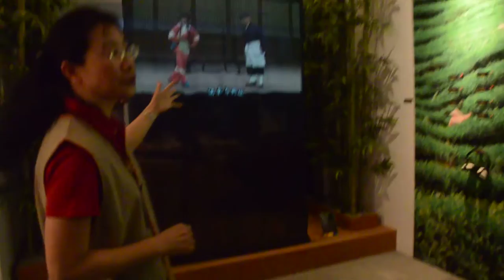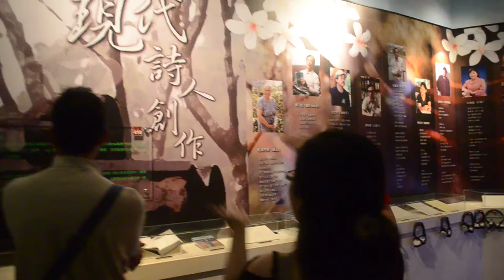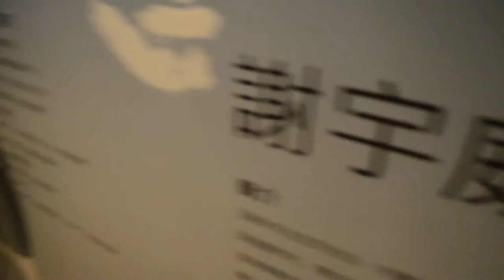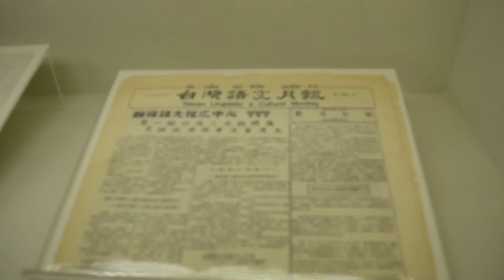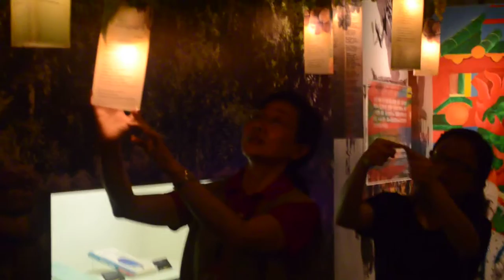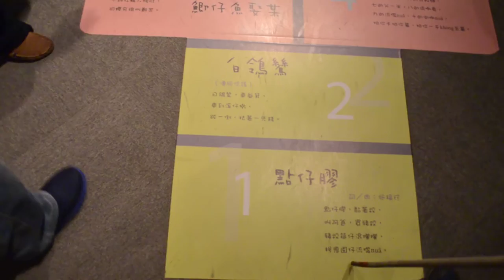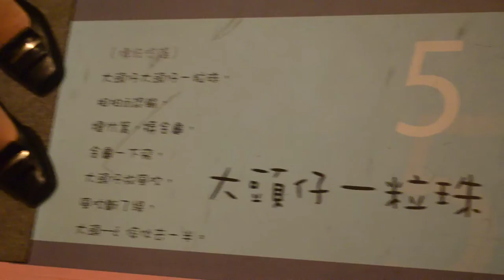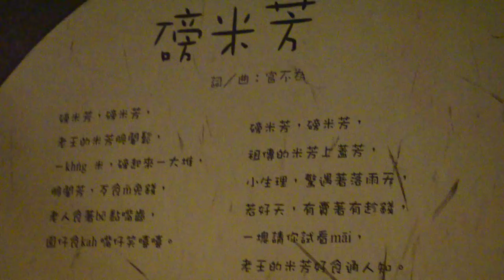無障礙閱讀-台灣文學館導覽（3）本土母語展